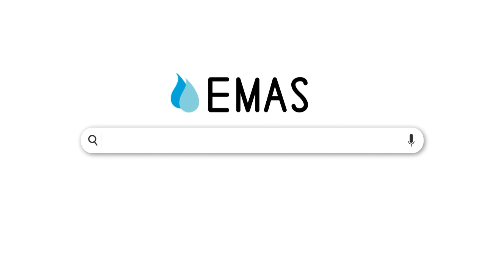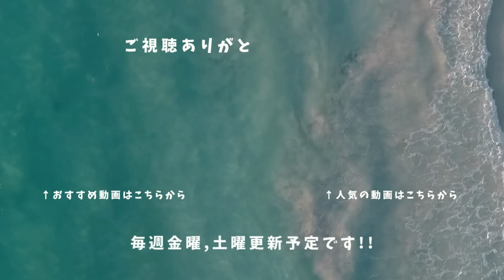川に発生した外来ザリガニを大量に獲ってフグに与えてみると...！！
■人気のカニちゃんの動画まとめ（上から時系列通りに並んでます）

◽️エマスちゃんねる主 もりぽこSNS関連